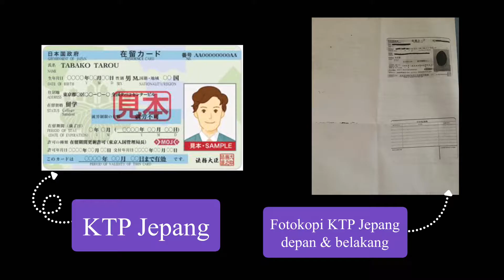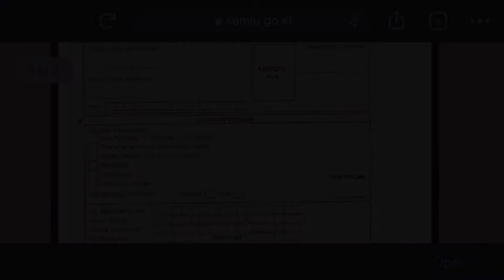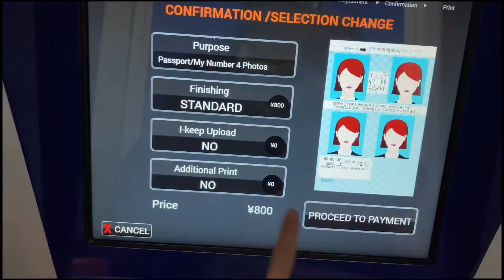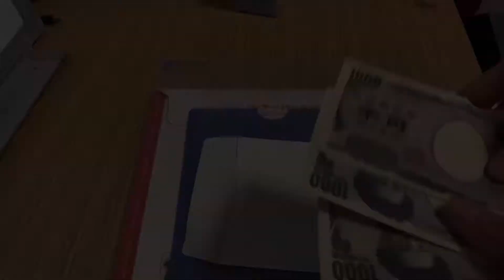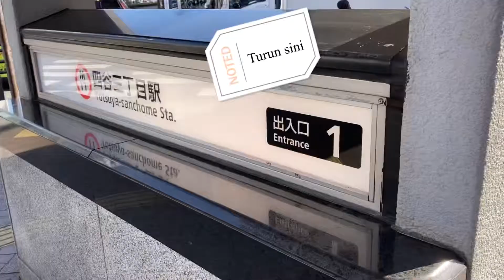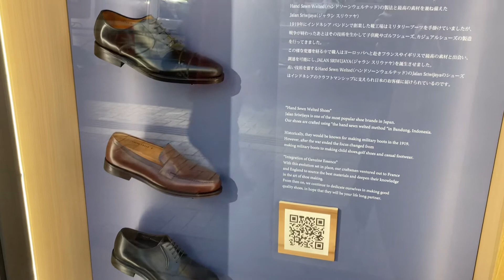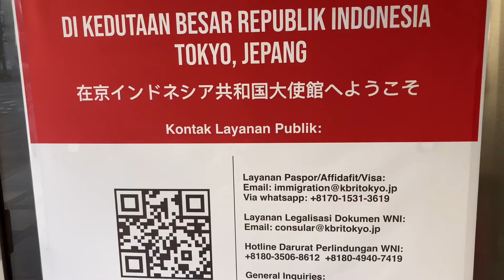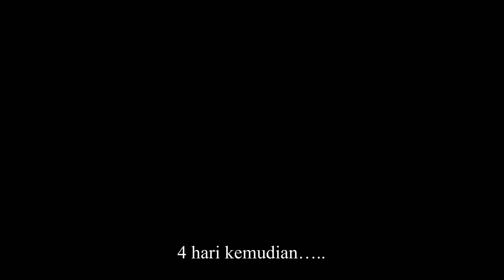Perpanjang Paspor di Jepang (Versi Desember 2021 ) | Ke KBRI Tokyo yang Baru.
Akhir tahun 2021, saya melakukan prosedur perpanjangan paspor Indonesia di KBRI Tokyo yang baru (berlokasi dekat stasiun Yotsuya Sanchome).

Video ini berisi pengalaman pribadi saya, mulai dari mencari info, mempersiapkan berkas, dan pengajuan perpanjangan paspor.

Sebagai ibu rumah tangga dengan status KTP Jepang yang saya miliki, tentu berbeda prosedurnya dengan teman-teman dengan status pelajar, karyawan, peserta magang, pelaut, dll. Oleh karena itu, video ini tidak bisa 100% dijadikan patokan dalam memperpanjang paspor Indonesia di Jepang.

Silakan cek website KBRI Tokyo untuk informasi lebih jelas dan sesuaikan berkas yang diperlukan dengan kondisi Anda. Bila informasi dalam website kurang jelas atau ada kondisi yang ingin Anda tanyakan (misal perpanjang paspor jauh sebelum habis masa berlaku), silakan kontak langsung pihak imigrasi KBRI Tokyo.